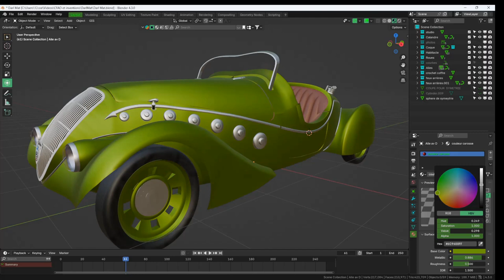Darl Mat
Trop belle, alors je l'ai dessinée. Vous la préférez quelle couleur ?